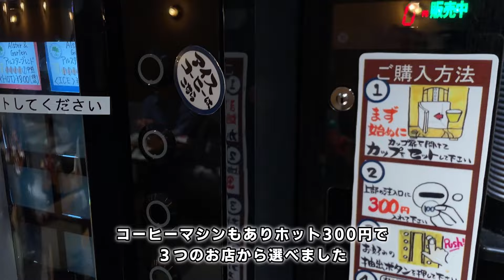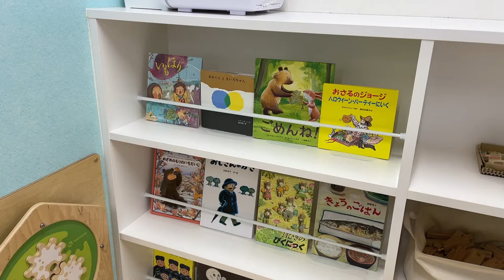こべっこあそびひろば ふわふわドーム ヤマダストアー 六甲アイランド ROKKO iPARK 【神戸子育てvlog】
六甲アイランド にある
今年オープンした ヤマダストアー のベーカリーでお昼ご飯を食べて
こべっこあそびひろば で遊んできました！

幼児こそだて中のパパママ、雨の日のおでかけにちょうどよいかも！

0:00 オープニング
0:05 ヤマダストアーさん
2:15 こべっこあそびひろば